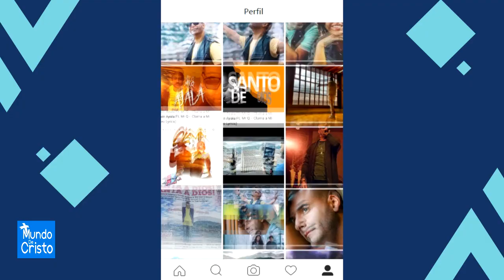¿Quién es el hermano cristiano de Daddy Yankee?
El artista urbano Daddy Yankee tiene un hermano que también se destaca en el ámbito musical, pero a diferencia de él, Melvin Ayala, es cantante de reggaetón cristiano.